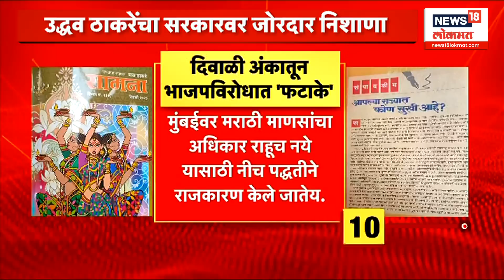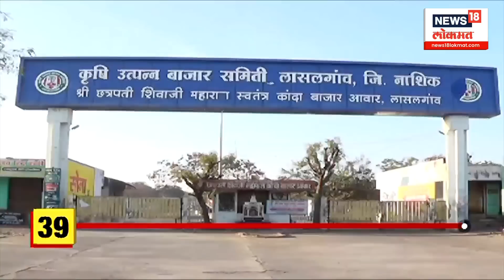100% Batmya | शंभूराज देसाईंचा भुजबळांवर निशाणा | आरक्षणासाठी ओबीसी नेते मैदानात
Chhagan Bhujbal VS Shambhuraj Desai | ओबीसी आक्रमक... भुजबळांना ठाम पाठिंबा तर शिंदे समितीला कडाडून विरोध...